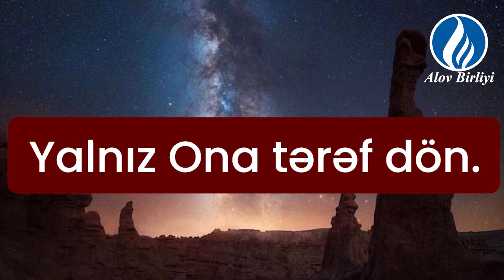Rəbb səni sevir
Allah səni sevir